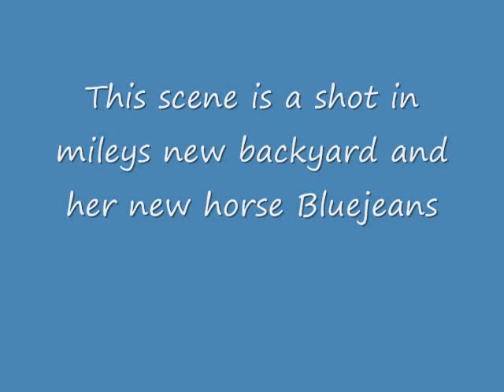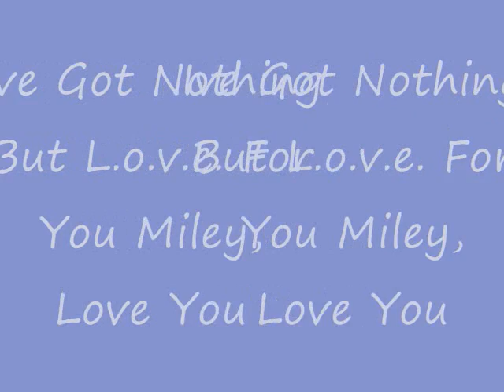Hannah Montana Season 4 More Pics Part 3!!!!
More stills Hannah Montana Season 4 Pics Tis Episode Was FIlmed On Feburary1,2010!!!ENjoy!!!